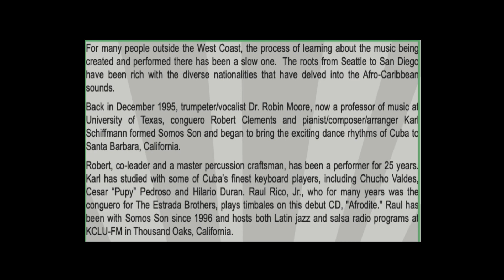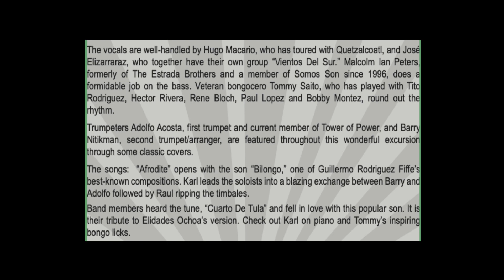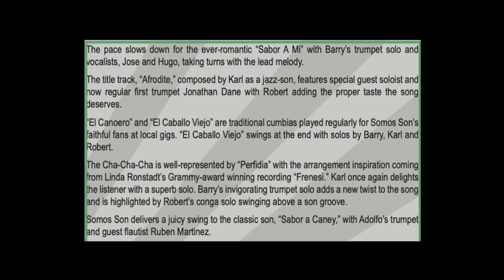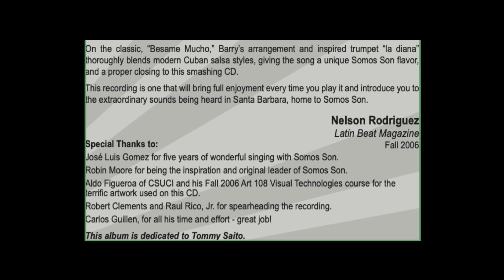Afrodite from the Afrodite Remaster CD by Somos Son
2012 release of the Santa Barbara CA based ensemble Somos Son.

Personnel:
Jose Elizarraraz, lead vocals & percussion
Hugo Macario , lead vocals & percussion
Adolfo Acosta, lead trumpet & flugelhorn
Barry Nitikman, trumpet & flugelhorn, vocals
Raul Rico Jr., timbales
Tommy Saito, bongos & compana
Malcolm Ian Peters, bass
Robert Clements, co-director & congas
Karl Schiffmann, co-director & keyboards

Guest Musicians:
Jonathan Dane, trumpet
Ruben Martinez, flute, maracas & guiro

Solos on Afrodite:  Jonathan, Robert